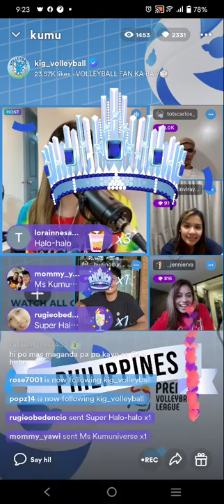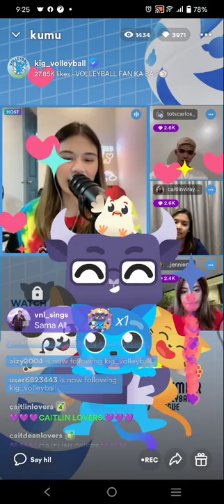JENNIFER NIERVA , CAITLIN VIRAY , TITA MEL , BUDING & TOTS CARLOS KUMU LIVE UPDATE Pt.1